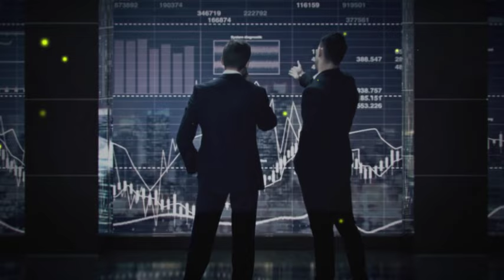I Had A Debt Of $800,000 - How To Pay Off Your Debt by Robert Kiyosaki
Struggling with Debt? Robert Kiyosaki Has the Answers! 💸

Are you tired of being buried in debt? 📉 You're in the right place. In this video, Robert Kiyosaki, the best-selling author of "Rich Dad Poor Dad," shares actionable steps to eliminate debt and start building real wealth. 🏠💰 Learn how he and his wife, Kim, transformed their financial situation from debt-ridden to financially free. This is the advice you need to take control of your money and future.